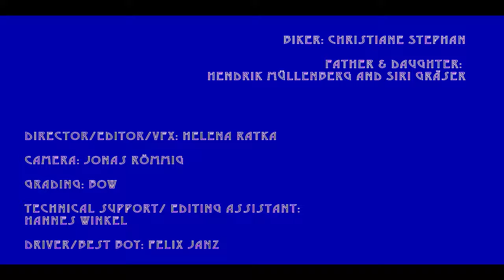Pose Dia - Phrase Paraphrase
From the new Pose Dia album "Front View", out on ocotber 9th, 2020!

Credits:
Biker: Christiane Stephan
Father & Daughter: Hendrik Müllenberg & Siri Gräser

Director/Editor/VFX: Helena Ratka
Camera: Jonas Römmig
Grading: Bow
Technical support/ Editing assistant: Hannes Winkel
Driver/Best boy: Felix Janz